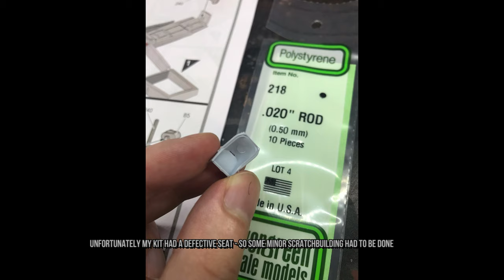Airfix 1/48 Junkers Ju-87 Stuka (Part 1)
A brief historical overview followed by the first part of building the 1/48 Scale Ju-87 "Stuka".

Sources:
Chen, C. P. (2010, September). Ju 87 Stuka Dive Bomber. World War II Database.
Britannica, T. Editors of Encyclopaedia (2020, February 13). Stuka. Encyclopedia Britannica.